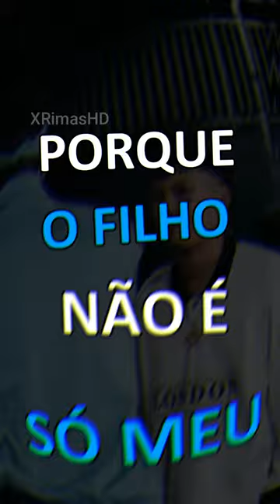JOTAPÊ E BARRETO FIZERAM UMA MUSICA QUANDO FORAM RIMAR